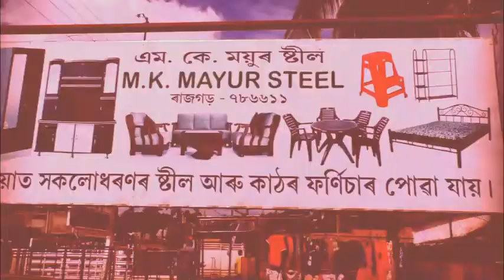সংস্কৃতিৰ পীঠস্থান মাজুলী গুৰু বন্দনাৰে মুখৰিত ৷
সংস্কৃতিৰ পীঠস্থান মাজুলী গুৰু বন্দনাৰে মুখৰিত :  চাৰিদিনীয়া কাৰ্যসূচীৰে মহাপুৰুষ উত্তৰ কমলাবাৰী সত্ৰত শ্ৰীমন্ত শংকৰদেৱৰ  তিৰোভাব তিথি পালন ৷